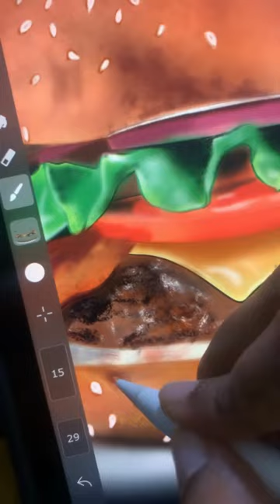Burger digital painting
Here's a sneak peak into my 3d digital drawing/ painting of a burger. And ofcourse who doesn't love a burger?